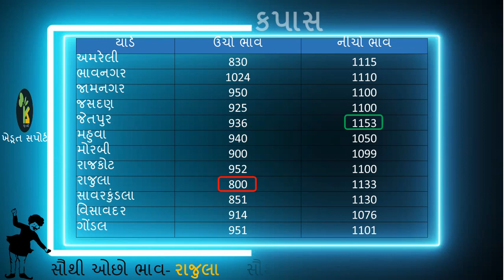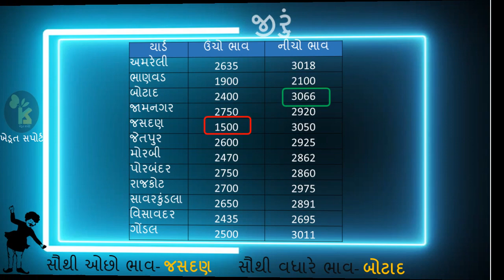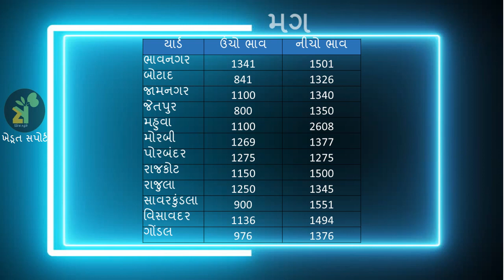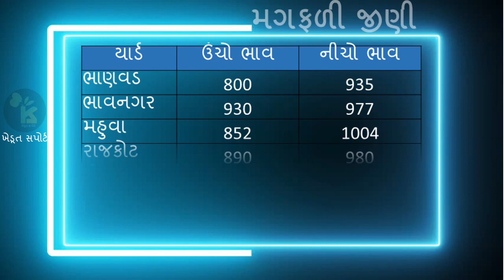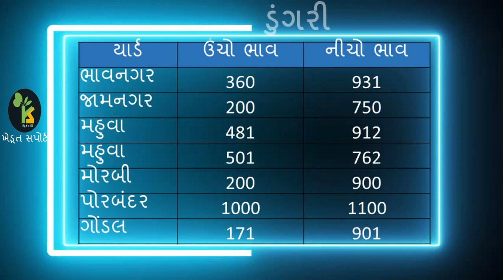આજના માર્કેટિંગ યાર્ડના બજાર ભાવ -08.01.2020 | પાક પ્રમાણે મુખ્ય યાર્ડના ભાવ | APMC Price Gujarat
1. આજના માર્કેટ યાર્ડના બજાર ભાવ

2. ગોંડલ માર્કેટિંગ યાર્ડના આજના ભાવ

3. ગુજરાત માર્કેટિંગ યાર્ડ બજાર ભાવ

4. bazar bhav in Gujarat

5. આજના માર્કેટ યાર્ડના બજાર ભાવ

6. ગોંડલ માર્કેટિંગ યાર્ડના આજના ભાવ

7. ગુજરાત માર્કેટિંગ યાર્ડ બજાર ભાવ

8. bazar bhav in Gujarat

નમસ્તે મિત્રો અને ખેડૂત ભાઈઓ,

“ખેડૂત સપોર્ટ” ચેનલ પર હું તમારું સ્વાગત કરું છું. અમારા ખેડૂત ભાઈઓને મદદ કરવા મેં આ ચેનલ શરૂ કરી છે.
આ ચેનલ પર તમને ગુજરાતના બધા મોટા માર્કેટિંગ યાર્ડની ચીજવસ્તુઓના તાજા ભાવો મળશે. આ સાથે તમને બધી ચીજવસ્તુઓના તેજી અને મંદી વિશેના અહેવાલ પણ મળશે.
જેની મદદથી ખેડૂત ભાઈઓ પોતાનો માલ યોગ્ય સમય અને યોગ્ય ભાવે વેચી શકે છે અને સારો નફો મેળવી શકે છે.
જો તમને અમારી આ પ્રકારની સેવા સારી લાગતી હોય અને તમને મદદરૂપ થતી હોય તો અમારી ચેનલ સબ્સ્ક્રાઇબ કરીને અમારા મનોબળને વેગ આપી શકો છો.
Hello Friends,
On this channel you will find the latest prices of goods from all major marketing yards in Gujarat.
Along with this, you will also get reports of all the commodities boom and slump.
With this,  the farmers can sell their goods at the right time and at the right price and make a good profit.